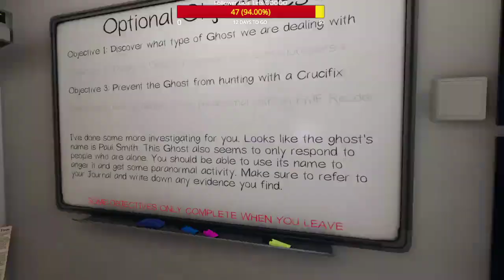Mannequins Hunting the Ghost Hunters | Phasmophobia Part 27